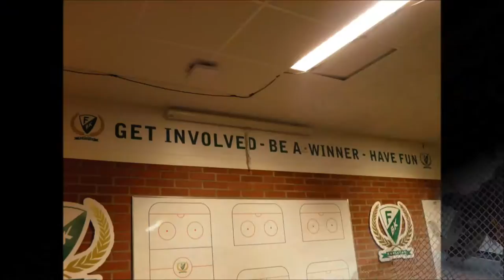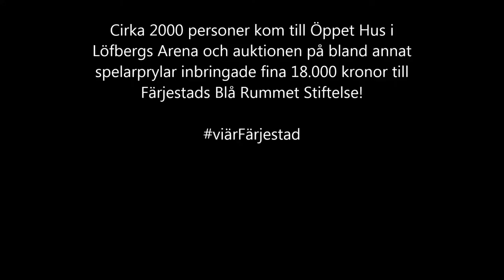Öppet hus Färjestad BK 2014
Film från Färjestads Öppet Hus i Löfbergs Arena 28/9 2014. Massor av filmklipp och bilder på spelare och fans från öppna träningen, omklädningsrummet och autografskrivningen.